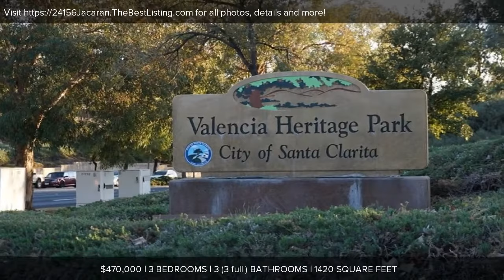24156 Jacaranda Lane, Valencia, CA Presented by Dawn Lough.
Contact Dawn Lough for more information.

Great Valencia location and NO MELLO ROOS!!! Dont miss out on this move-in ready townhome, centrally located within walking distance to the Westfield Town Center Mall and the Bridgeport Marketplace, great restaurants, schools and walking/biking trails. This home sits in a great location facing Heritage Park within the Brookside Walk community. New carpet was installed and it was painted top to bottom just 3 months ago. The 3 bedrooms are upstairs and all have ceiling fans. The master has a walk-in closet, dual sinks, soaking tub and separate shower. There is a large laundry room as you enter from the 2 car garage, laminate floors downstairs with tile in the kitchen. Amenities within the HOA include pool's, spa's, a park like setting & a clubhouse for your family fun!!!